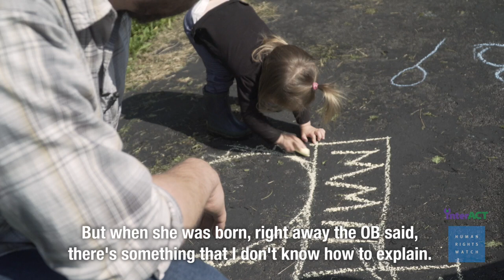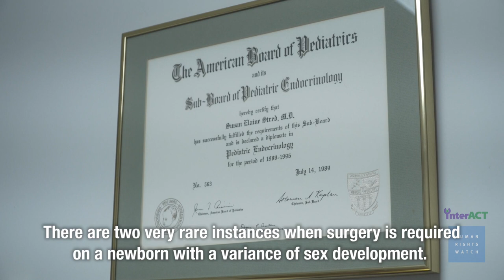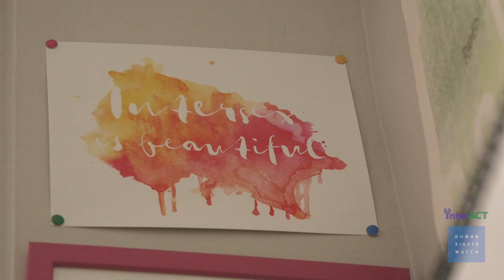Human Rights Watch and interACT Intersex Feature Video (English Subtitles)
“‘I Want to Be Like Nature Made Me’: Medically Unnecessary Surgeries on Intersex Children in the US” is a joint report with Human Rights Watch and interACT.

This report is the result of months of in-depth research and interviews with intersex individuals, parents of intersex children, and doctors to uncover the truth about intersex medical care in the United States: the practices and their consequences; what has changed over the decades of international activism; and what still remains to be done.

interACT could not be more grateful to have had the opportunity to collaborate with Human Rights Watch on what is certain to have an earth-shaking impact in the intersex, medical, and legal communities.